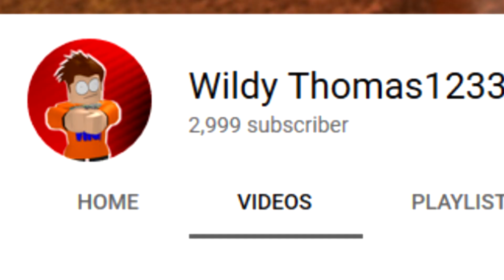oh ok 2a